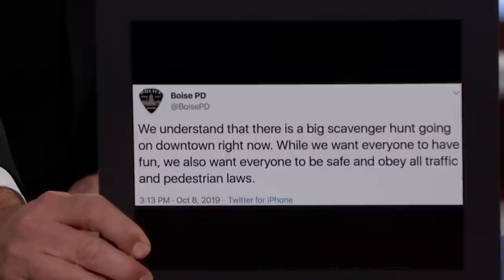Aaron Paul on Breaking Bad Movie & Crazy Fans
Aaron talks about rebooting the “Breaking Bad” world for the new movie El Camino with creator Vince Gilligan, doing a scavenger hunt in Boise, Idaho for tickets to the premiere, the crazy lengths his fans went to for tickets, and he shows an exclusive never-before-seen clip from the film and talks about his baby girl.